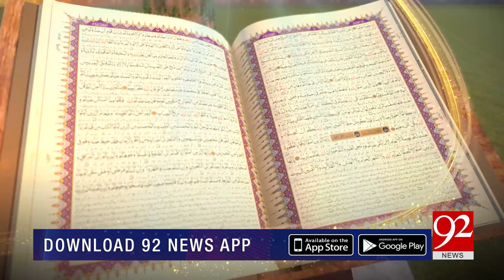SUBH-E-NOOR | Syedna Imam Ali Naqi (A.S) | 26 January 2023 | 92NewsHD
SUBH-E-NOOR | Syedna Abdullah Bin Hudhafaؓ | 26 January 2023 | 92NewsHD